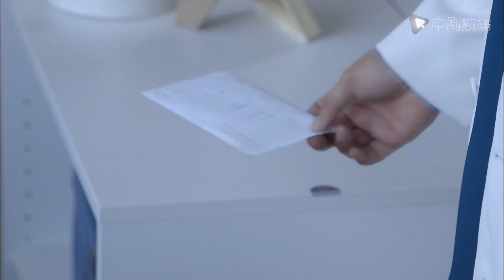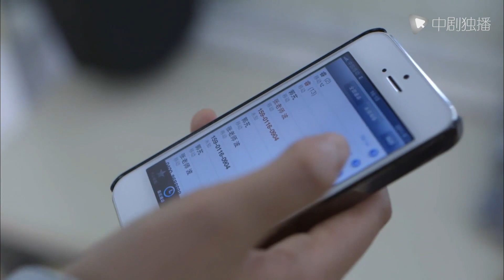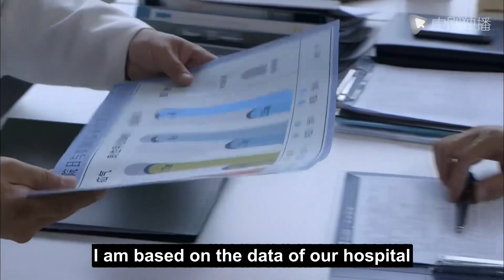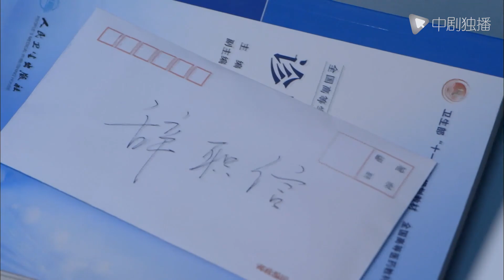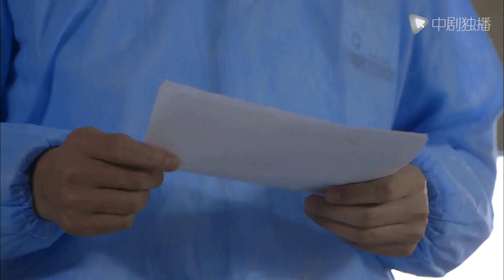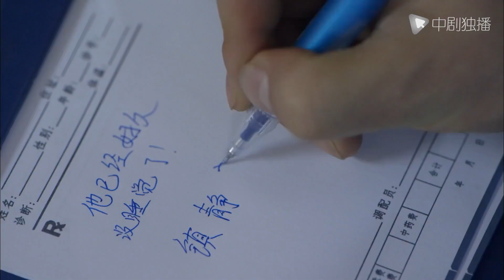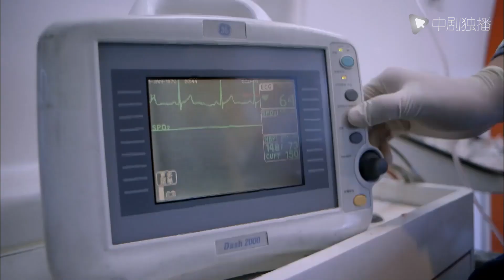The Distance Of Love-18| I decided to marry you after you saved me when I was a child｜medical drama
►Synopsis:
In the background of the hospital, there are Li Rui (played by Li Chen), a surgeon with outstanding professional skills; Ling Yuan (played by Jin Dong), a young dean who has taken a new approach to administrative management, which has attracted widespread criticism; Yu Ningxin (played by Cui), a wealthy businessman who is arrogant and irritable but actually depressed inside. The story of Su Chun, a medical student who is calm and rational but overly repressed and restrained, how they relentlessly pursue their career ideals and work hard to get closer to love under various constraints of reality.

cndrama#chinesedrama#Kdrama#engsub